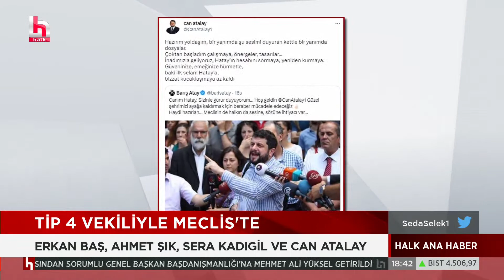En radikal sağcı meclis geliyor!